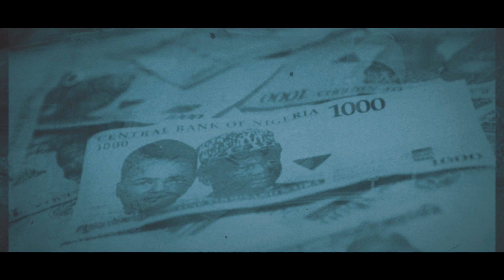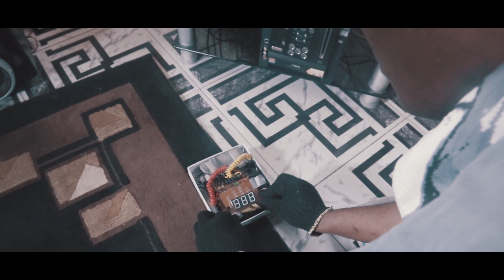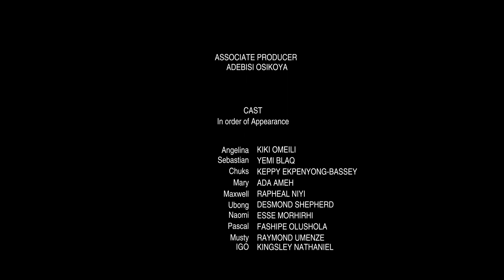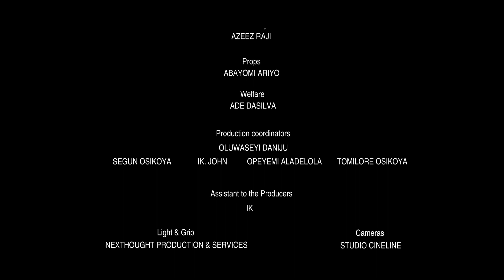Stolen, Full movie || Kiki omeili,Ada ameh,Yemi Blaq,Keppy Ekpeyoung